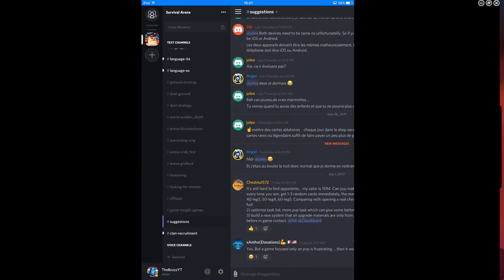Let's Play Survival Arena EP. #3 - Strong Crossbow, Mortar, Honey Gun- Combo in League 2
In this episode we continue with the 3rd Let's Play Survival Arena on this channel where we keep grinding up the leaderboards. To do so, we are using this time a crossbow, honey gun and mortar combo which proves to be very effective.

 After the new 1.5 update, the valor reward system has been changed which makes it a lot more fun to play in the duel.